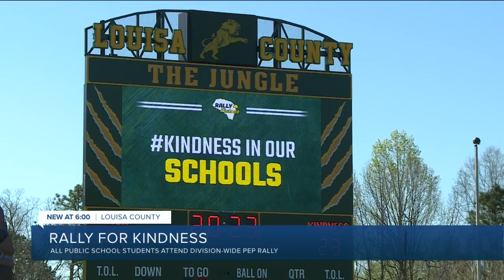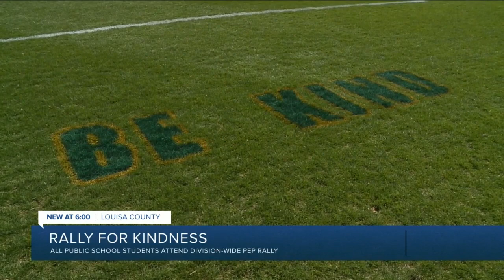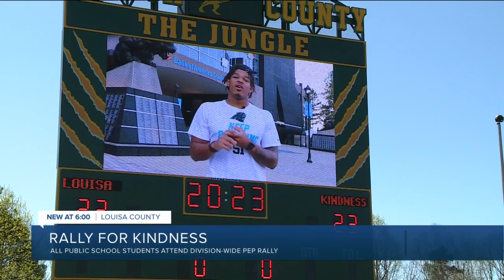How Louisa County students rallied around kindness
Instead of a day indoors, Louisa County Public Schools brought all of its students to their high school football stadium for a kindness rally.